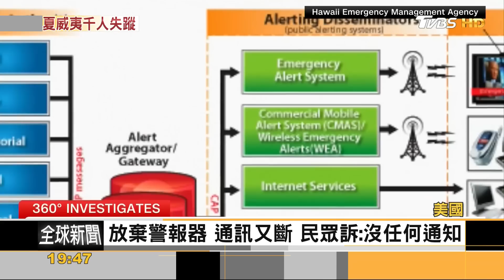加拿大千起野火還在燒! 逼近黃刀鎮 2萬人急撤｜方念華｜FOCUS全球新聞 20230818@tvbsfocus